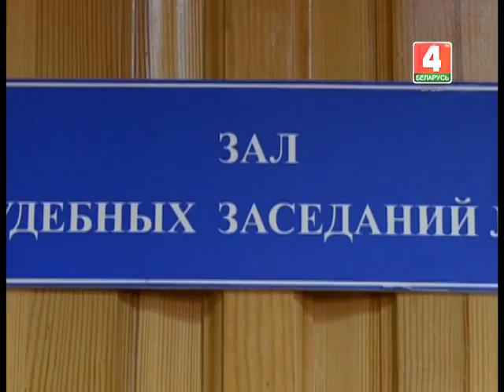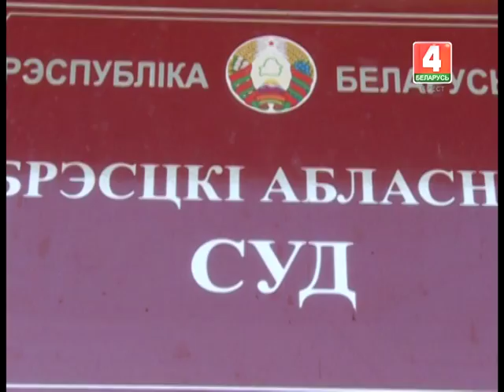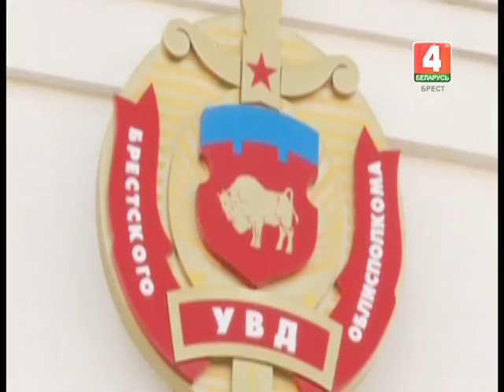Зона безопасности 08-01-19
О том, что волновало правоохранителей и, разумеется, общество в последние дни года ушедшего и первые дни наступившего - в очередной передаче "Зона безопасности".